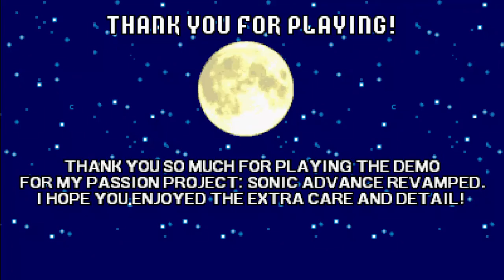Sonic Advance Revamped - Knuckles Showcase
Here's Knuckles in Sonic Advance Revamped!